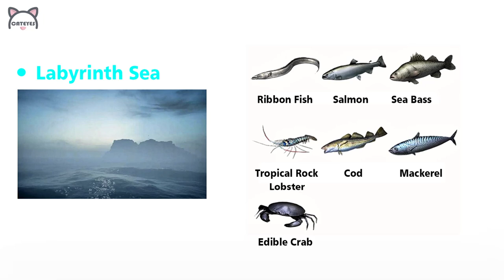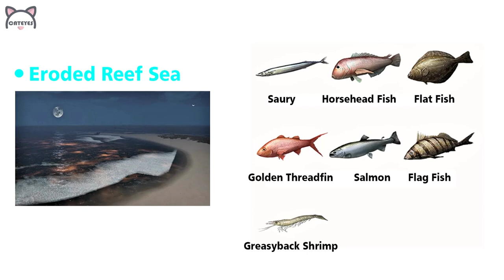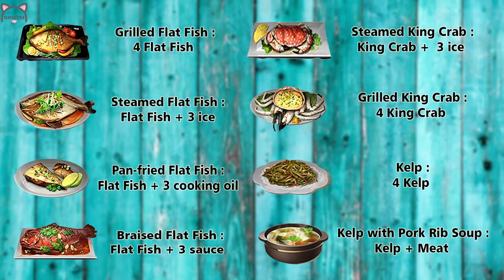LifeAfter 🍳How to cook 63 NEW Seafood Recipes + Fishing new fish in Ocean Maps 🐟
FULL GUIDE on how to cook:
1. Pan-fried Tuna 02:19
2. Grilled Tuna 02:32
3. Tuna Rice Ball 02:45
4. Fried Cod 02:57
5. Braised Ribbonfish 03:12
6. Pan-fried Ribbonfish 03:24
7. Steamed Ribbonfish 03:37
8. Grilled Sardine 03:50
9. Pan-fried Sardine 04:04
10. Braised Salmon 04:19
11. Pan-fried Salmon 04:32
12. Salmon Sashimi 04:45
13. Grilled Greasyback Shrimp 04:58
14. Braised Greasyback Shrimp 05:11
15. Steamed Greasyback Shrimp 05:24
16. Grilled Conch 05:38
17: Conch Sashimi 05:49
18. Spicy Conch 06:02
19. Grilled Horsehead 06:15
20. Steamed Horsehead Tilefish 06:28
21. Pan-fried Horsehead Tilefish 06:41
22. Pan-fried Cod 06:55
23. Scampi Sashimi 07:08
24. Grilled Scampi 07:21
25. Grilled Yellowtail Scad 07:34
26. Pan-fried Yellowtail Scad 07:47
27. Shrimp and Crab Congee 08:01
28. Spicy Hermit Crab 08:16
29. Steamed Hermit Crab 08:27
30. Braised Saury 08:40
31. Pan-fried Saury 08:53
32. Grouper and Tofu Soup 09:07
33. Grouper Head Hot Pot 09:19
34. Steamed Grouper 09:32
35. Braised Grouper 09:45
36. Steamed Swimmer Crab 09:57
37. Sea Bass Soup 10:11
38. Braised Sea Bass 10:24
39. Boiled Edible Crab 10:37
40. Edible Crab with Spiced Salt 10:50
41. Fried Swimmer Crab with Ginger and Leek 11:03
42. Thypoon Shelter Crab 11:18
43. Boiling Lobster 11:30
44. Baked Lobster with Garlic 11:45
45. Mapo Tofu with Lobster 11:57
46. Spicy Shrimp 12:10
47. Spicy Crab 12:24
48. Thyphoon Shelter Shrimp 12:37
49. Mackerel Rice Ball 12:50
50. Griled Mackerel 13:03
51. Griled Golden Threadfin Bream 13:16
52. Lobster Salad 13:30
53. Grilled Flag Fish 13:44
54. Braised Flag Fish 13:57
55. Steamed Flag Fish 14:10
56. Grilled Flag Fish
57. Steamed Flat Fish
58. Pan-fried Flat Fish
59. Braised Flat Fish
60. Steamed King Crab 14:25
61. Grilled King Crab
62. Kelp
63. Kelp with Pork Rib Soup

How to fish new fish in the Crystalthorn Sea, Labyrinth Sea, Rainbow Sea, Whirlpool Sea, Eroded Reef Sea?
Where to fish tuna , red grouper , lobster , cod , mackerel , sardine , conch , flag fish , flat fish , king crab , kelp?
🐟Tuna can be caught when fishing at Seagull Harbor and Crystalthorn Sea
🦀Edible Crab: can be caught when fishing at the Crystalthorn Sea and Labyrinth Sea.
🐌Conch: can be caught when fishing at Seagull Harbor and Crystalthorn Sea with level 4 or above fishing rod .
🐬Cod : can be caught when fishing in Twin Ways City , Charles Town , Assyrian Grassfield , Black Pearl Area , Redwater Lake , Lesins Port , Miska Town , Crystalthorn Sea and Labyrinth Sea in autumn .
🦞Mackerel and Sea Bass : can be caught when fishing at Labyrinth Sea with level 3 or above fishing rod .

Make sure you join more than 70K members of LifeAfter Official Facebook Community also

LifeAfter annual expansion "Sea of Zombie" will be officially launched on August 12th!🔥
Entering the age of sea survival, can you survive the mutated sea?🌊🧟‍♂️
Pre-register to now unlock PLENTY REWARDS, including iPad mini and RedMagic 6s Pro!🎁
More info about the new expansion will be disclosed these days.

Survivors set out on a voyage searching for Pureland that had not been contaminated yet. Unexpectedly, the oceans have already been eroded and mutated by the infection, and the crisis has not faded with the distance of the coastline!🧟
Misty labyrinth, lethal turbulence, perilous crystalthorn. the five seas are showing peculiar sights and Survivors are surrounded by an unknown danger. Survivors, prepare yourselves for the mutated sea on 08/12!🌊
Which of the five seas are you most interested in?

( Video Star and Moderator of LifeAfter - Official FB )